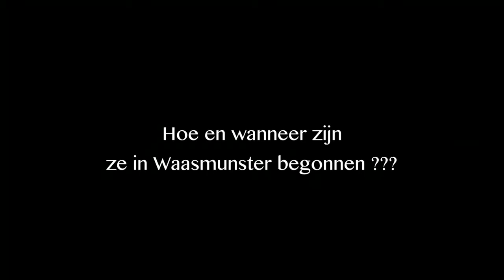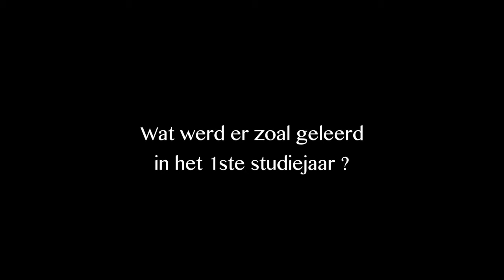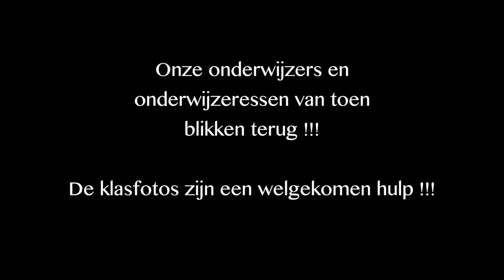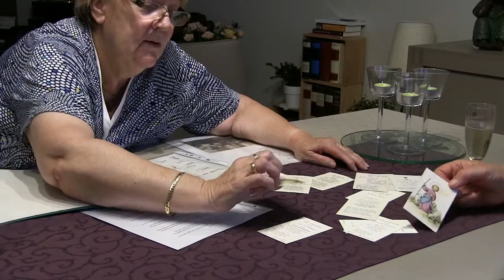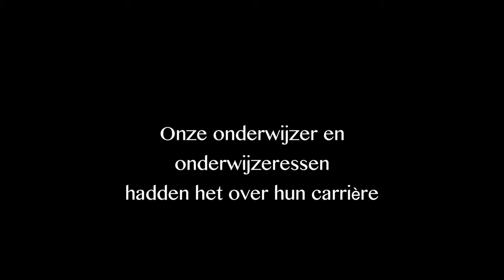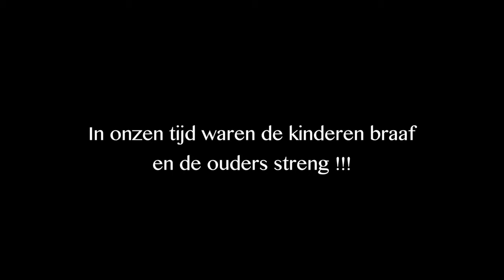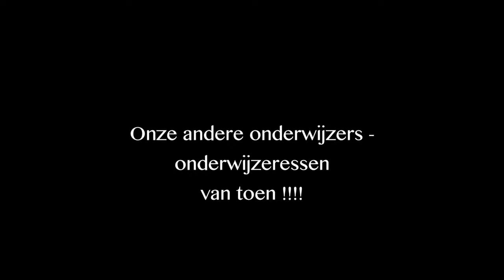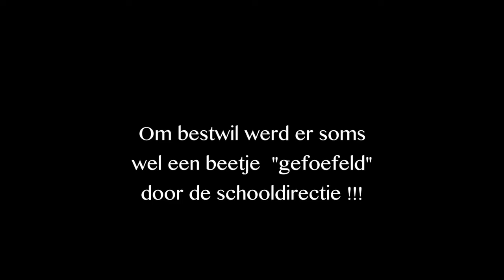2018 20 oct film 60 jarigen